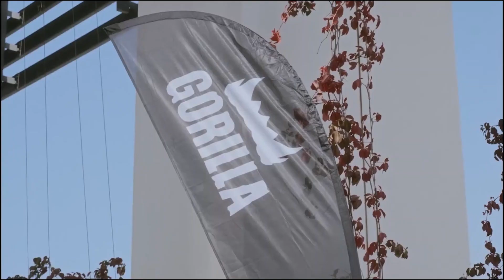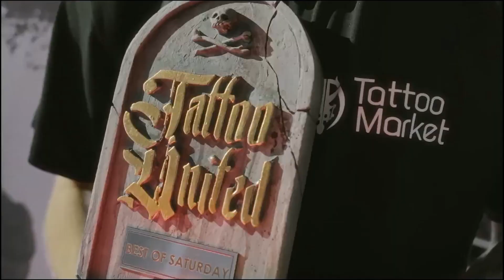Фестиваль татуировки ALMATY TATTOO UNITED 2023 - AFTERMOVIE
Ролик с фестиваля татуировки в Алматы. Вспоминаем прекрасную атмосферу!